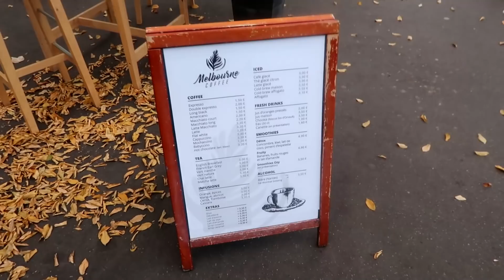Dando el cante por Nantes con @marcosrouder *muy random* | Laura Rouder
Os lo juro que me lo pasé super bien esos días!
Espero haber podido transmitir toda esa felicidad